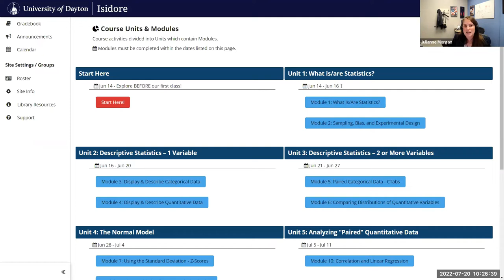Lessons - course organized by units - SakaiCon 2022